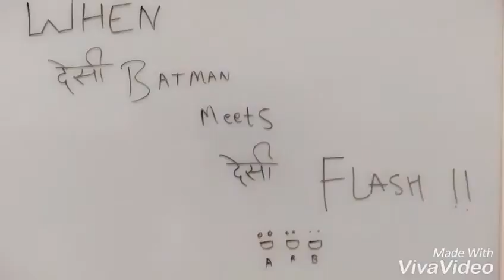Indian Justice League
A spoof of the iconic scene from Justice League trailer